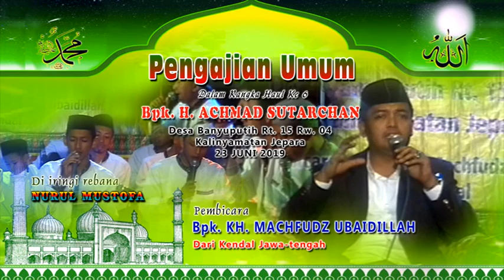KH MACHFUDZ UBAIDILLAH Banyuputih #2019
Pengajian Umum KH  MACHFUDZ UBAIDILLAH
dari kendal jawa tengah.
Ds. Banyuputih Kalinyamatan Jepara 23 JUNI 2019